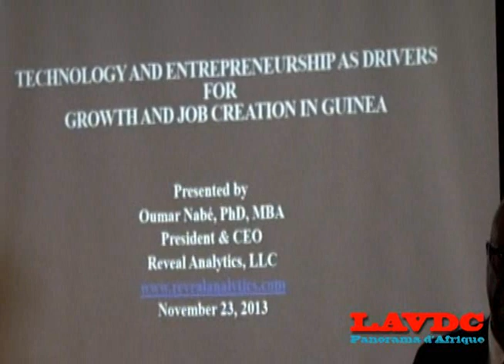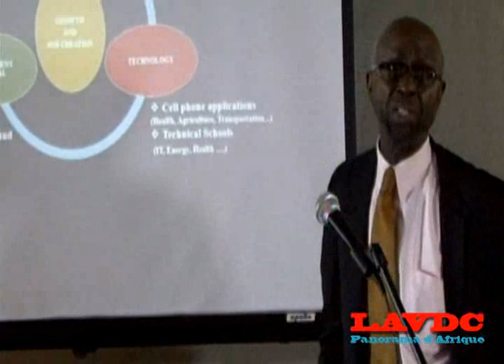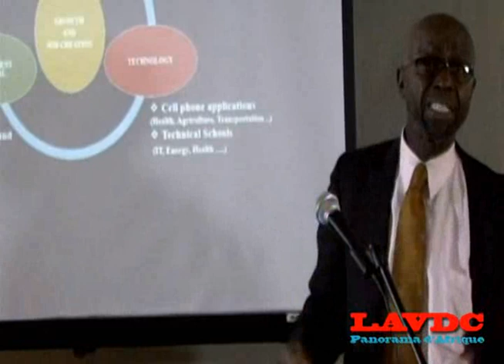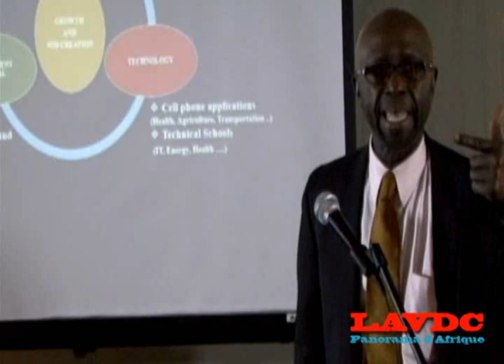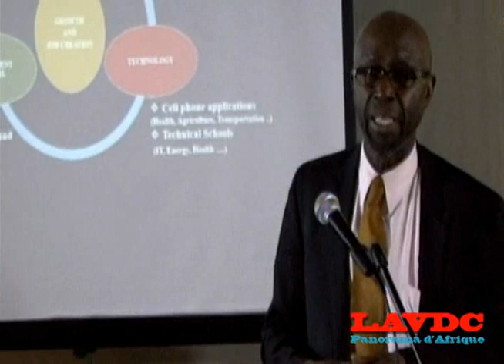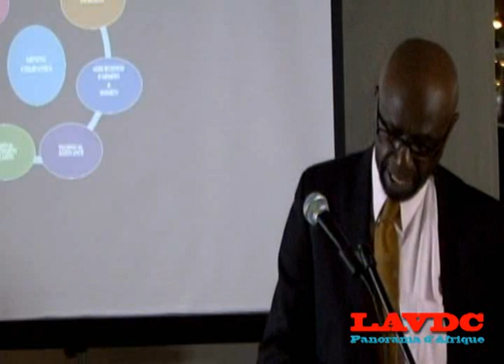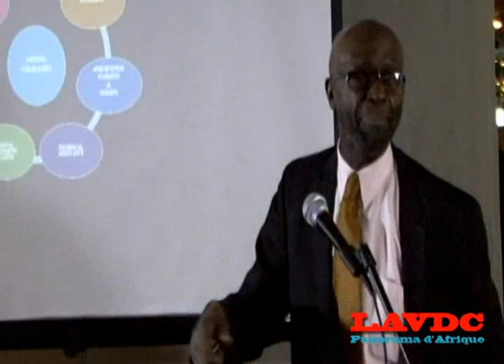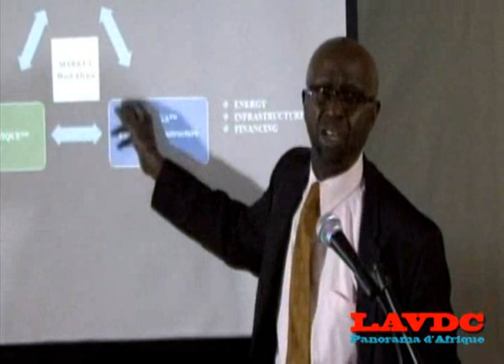Diaspora et les leviers du developpement de l'Afrique cas de la Guinee + Culture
Diaspora et le developpement de l'Afrique cas de la Guinee + Culture